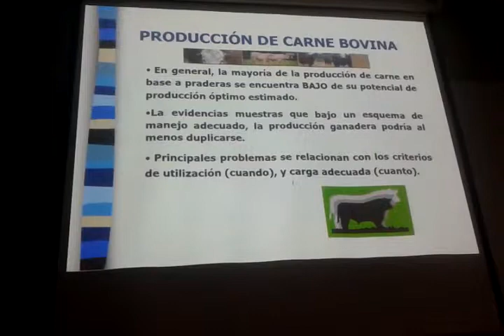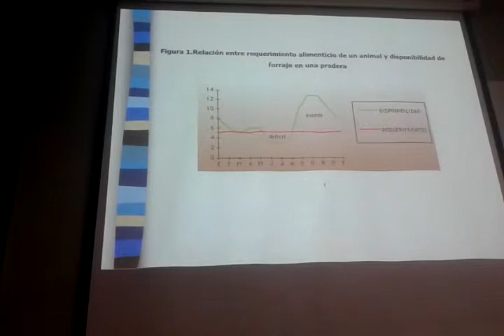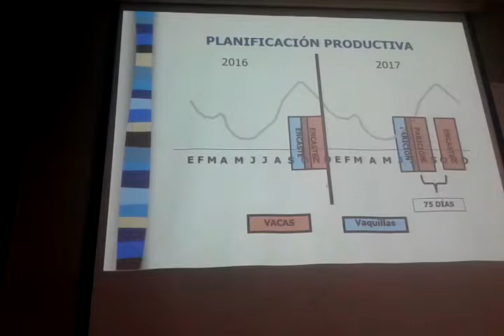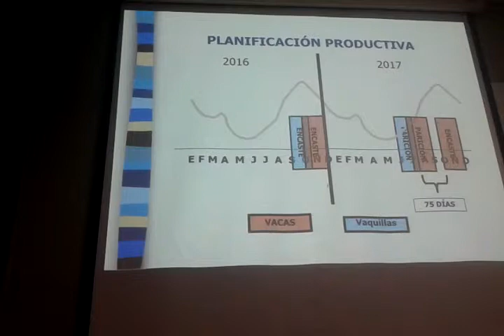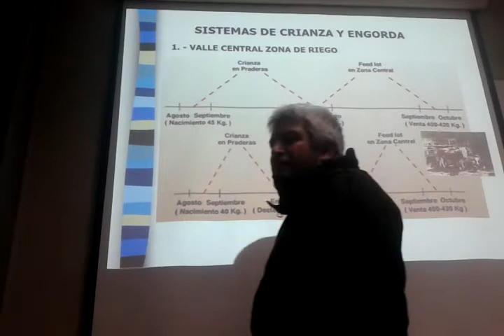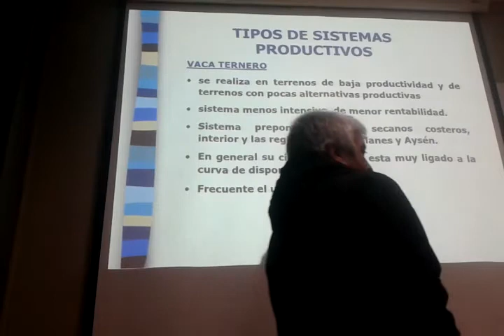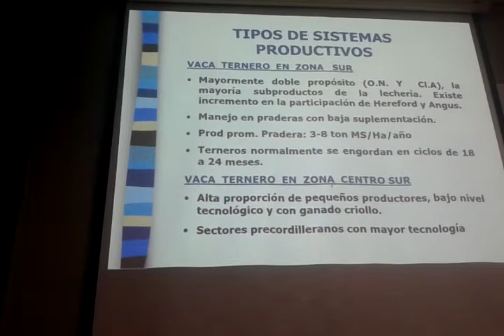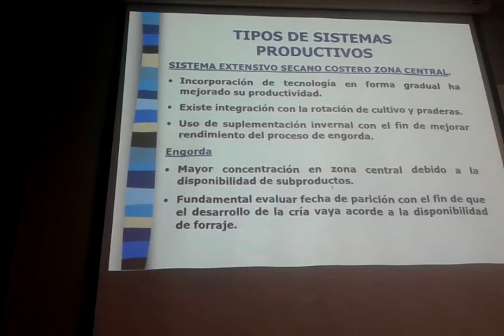Planificacion de produccion de carne bovina